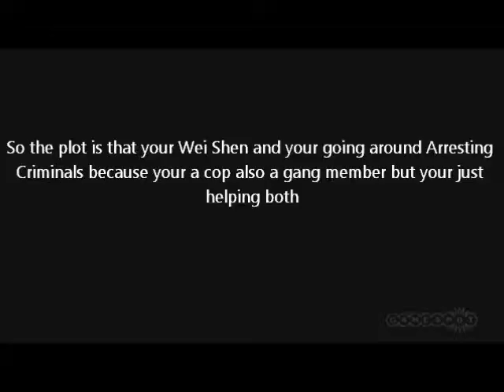Sleeping Dogs - Xbox 360 - Some Ordinary Video Game Nerd - Episode 169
8 Episodes of Awesome-Shitmas
Episode #169